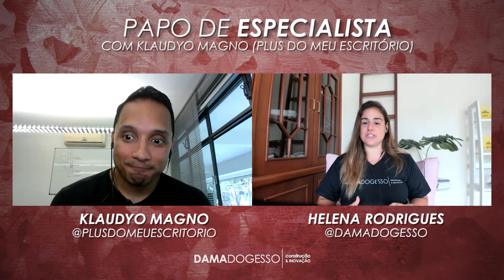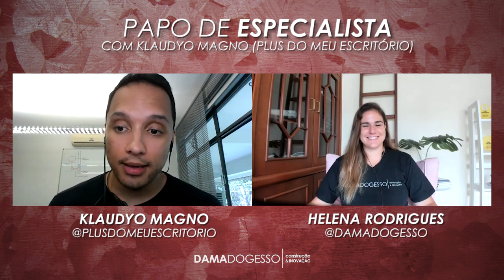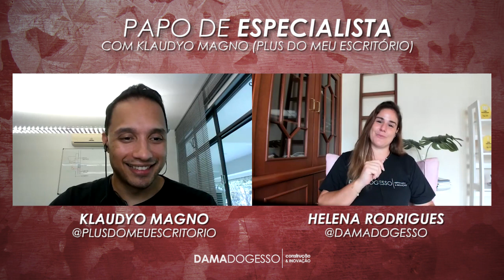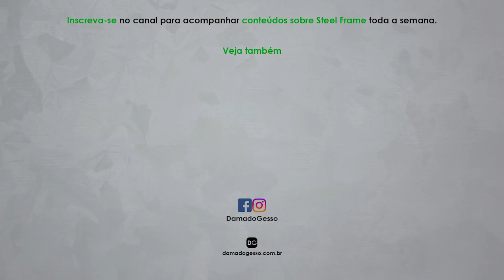2020 é o ano do Steel Frame? O que esperar? | Papo de Especialista